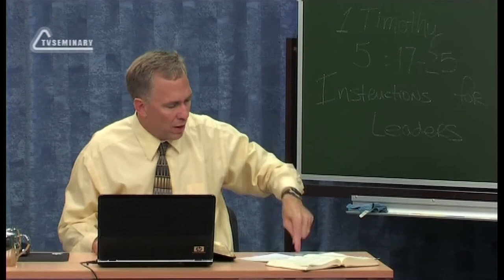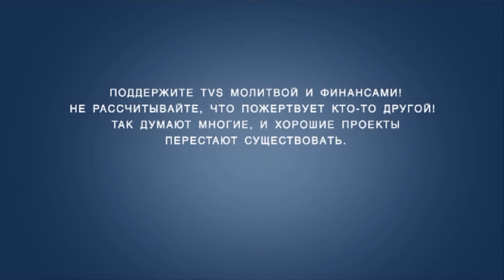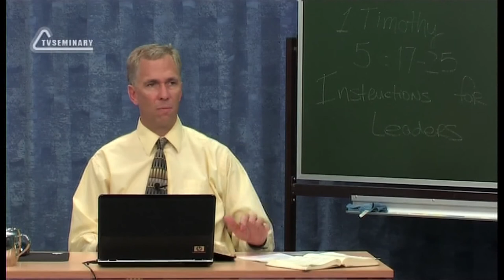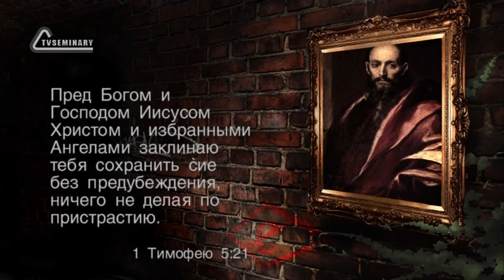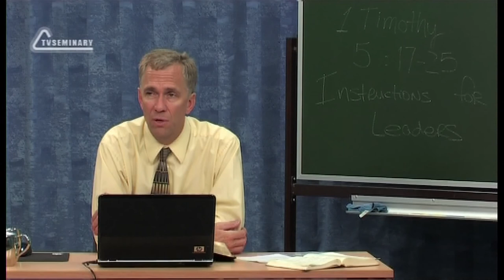TVS BS239 Rus 14 Наставления для лидеров 1 Тим 5 1